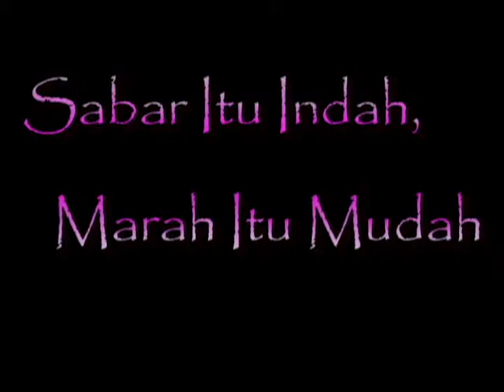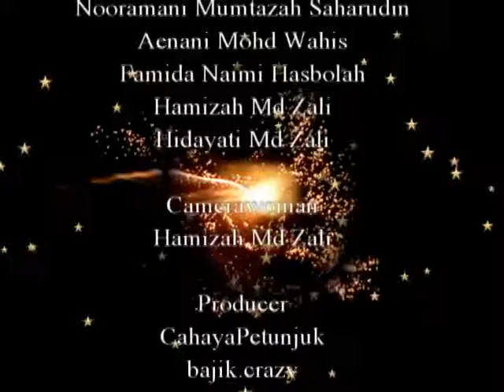Sabar Itu Indah Marah Itu Mudah - UKM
Rakaman ini dihasilkan untuk Kelas Ilmu Pidato dan Debat, kami mengucapkan terima kasih kepada semua yang terlibat dalam menjayakan video ini. Terima kasih juga tidak terhingga kepada pensyarah Kami iaitu Prof. Siti Rugayah Haji Tibek dan Ustaz Muhammadiyah Yunus kerana telah banyak memberi tunjuk ajar kepada kami...